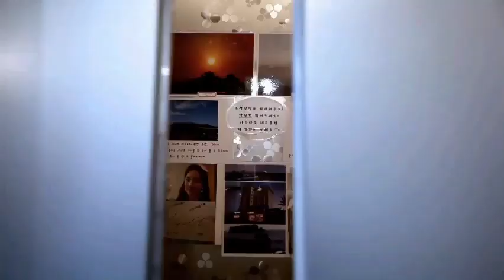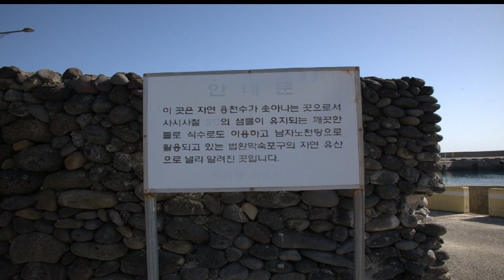마린포트리조트를 소개합니다.